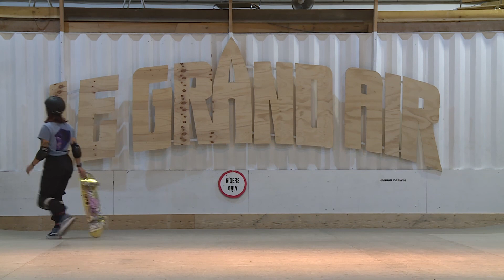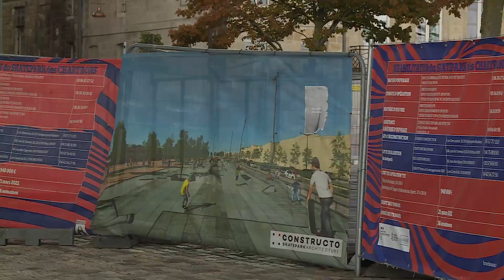Shani Bru : sur la rampe du succès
Rares sont les skateuses qui arrivent à vivre de leur sport. Championne de France de méga-rampe, troisième aux championnats d'Europe, Shani Bru appartient pourtant à cette catégorie. Entre sponsors et tables de mixage, la Bordelaise a trouvé son équilibre.
Portrait de Thomas Chollet-Lunot et Arnaud Connen de Kerillis